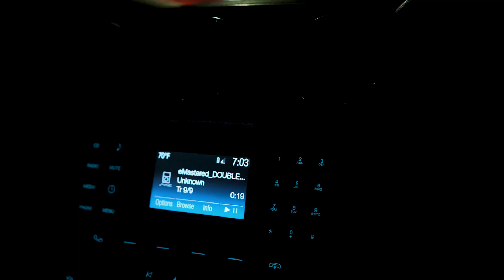Starringo - Your Ways (Music Video)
“Your Ways” Stream | Download